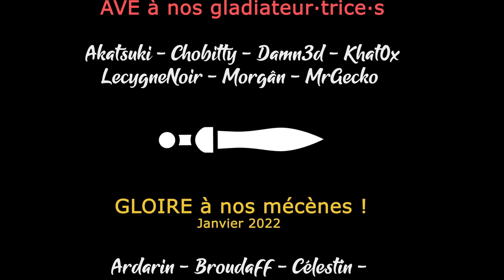[FR] Total War Warhammer3 - Kislev Ep17 - En l'absence de Katarina